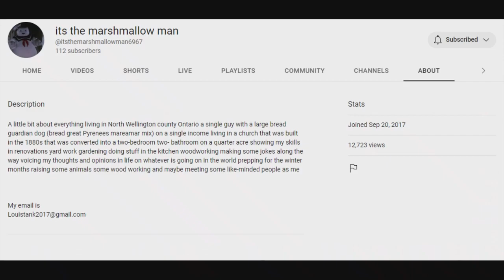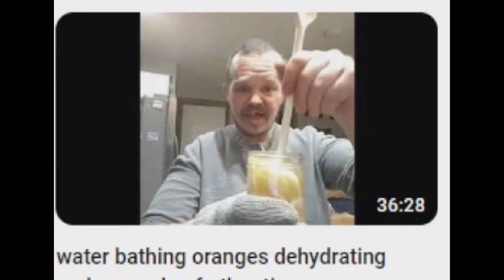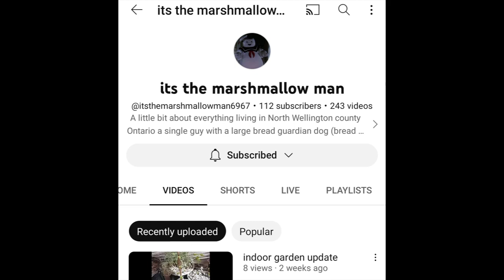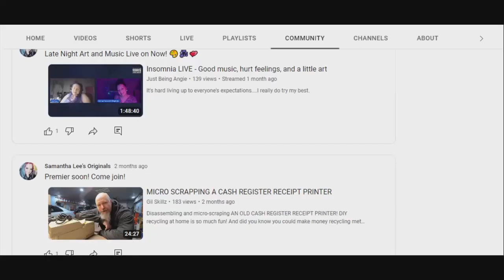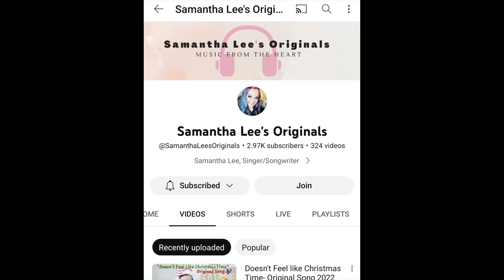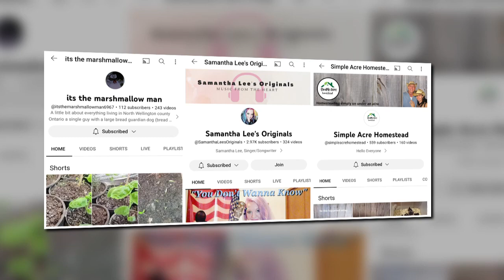Sunday Shoutout 172